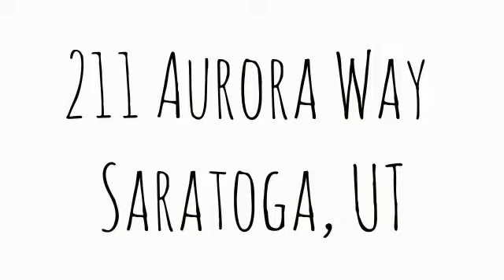211 Aurora Way Saratoga, UT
Total Sq Ft: 1247
Total Beds: 3
Total Baths: 2.00
Family Rooms: 1
Fireplace: 0
Garage | Car Port: 1 | 0Year Built:  2005
Taxes: $695
Acres: 0.03
Construction Status: Blt./Standing
Finished Basement: 0%
Exterior: Stone; Stucco

Lot Facts: Curb & Gutter; Road: Paved; Sidewalks; Sprinkler: Auto-Full; Terrain, Flat; Terrain: Grad Slope; View: Mountain; View: Valley

Inclusions: Ceiling Fan; Microwave; Range; Range Hood; Refrigerator

Features & Info: Bath: Master; Closet: Walk-In; Dishwasher, Built-In; Disposal; Range/Oven: Free Stdng.

Remarks: Well maintained & professionally cleaned home. Great Condo in popular Harvest Hills Ares. Close to shopping & gas stations, Walmart just down the road. Seller just had carpets cleaned & the place professionally cleaned. Ready for immediate new owners.